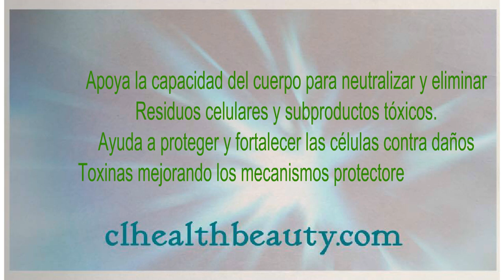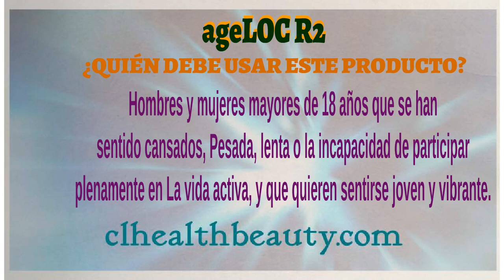Nuskin ageLOC R2